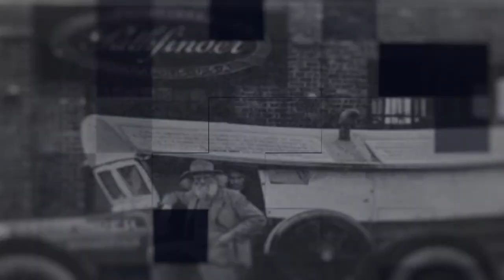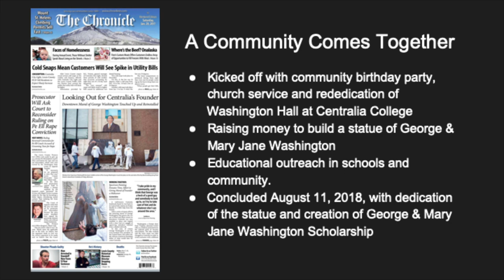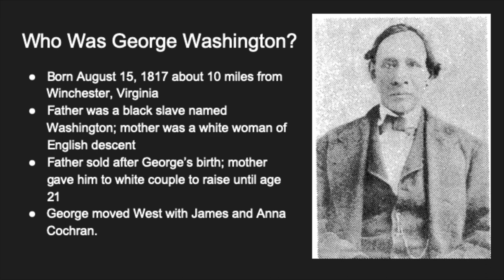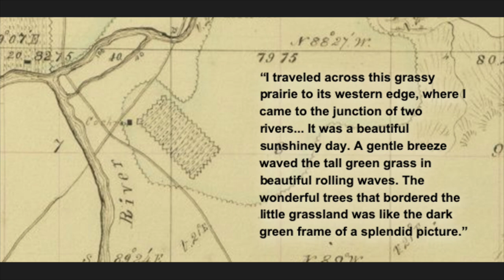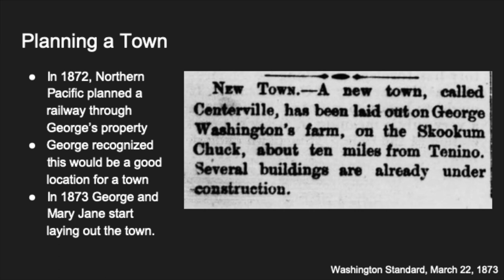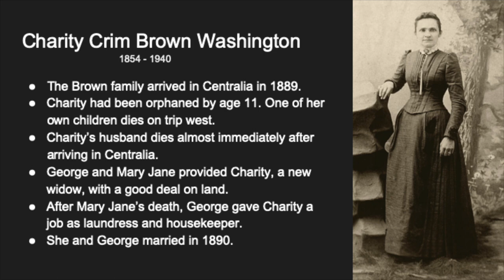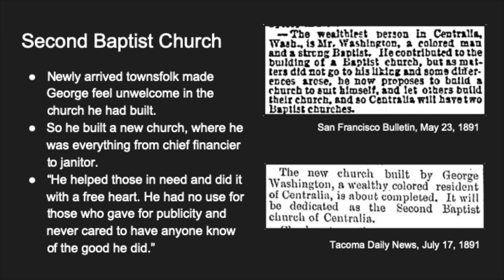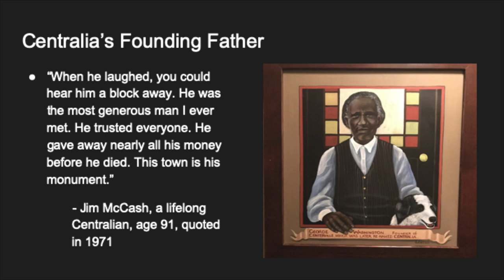Schmidt House History Talks - George Washington of Centrailia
Schmidt House History Talks is usually recorded at the Schmidt House every other Thursday of the month starting at noon.  This episode was shot on February 20, 2020.  It is titled, "George Washington of Centrailia" with local authors, Brian Mittge and Kerry MacGregor Serl.